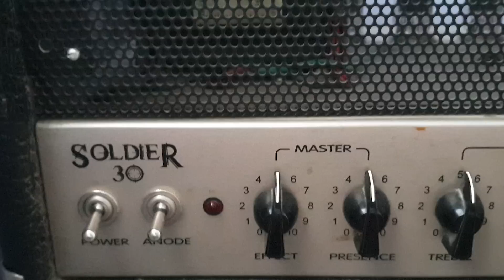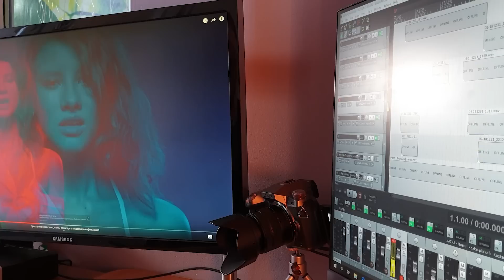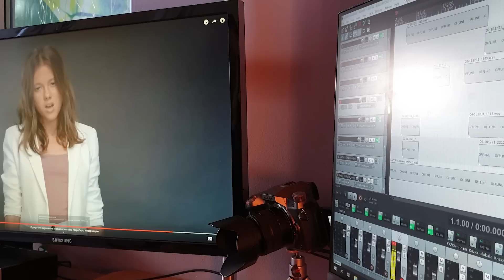Kazka - Plakala(Rock cover)